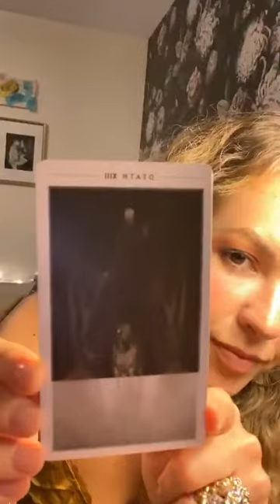Briana Buckmaster Instagram live with special guest Lisa Berry 4-23-2020